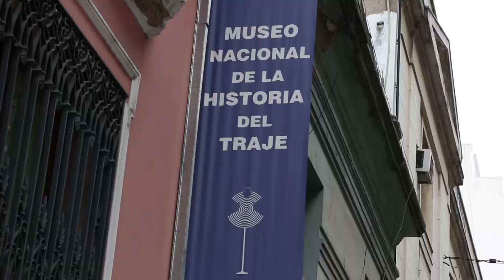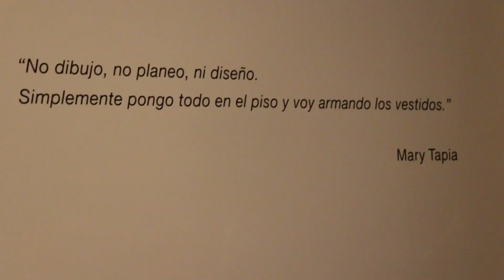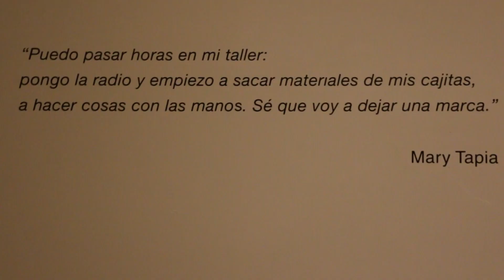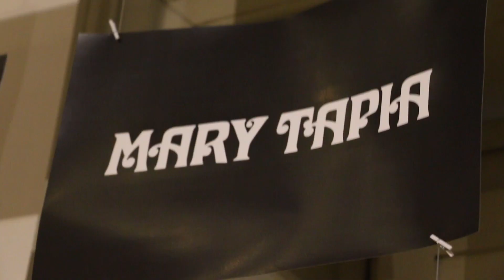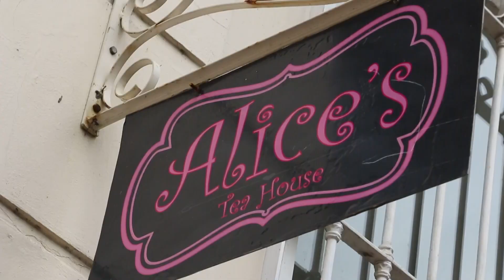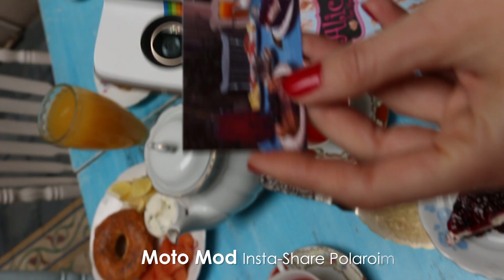BocacalleByMotorola en Alice's Tea House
El BocacalleByMotorola de hoy es en Alice's Tea House, una casa de té en una antigua maison de 1890. El destacado son las tortas de Alicia, la pastelera que bautiza al lugar.
Además, Dani Dini nos llevó hastael Museo de Historia del Traje y se suma a "Saberes compartidos", un ciclo de encuentro en el que, tres domingos al mes, convocan en el patio del museo para reivindicar artes y oficios. El museo alberga más de 9000 piezas que van rotando en exposiciones trimestrales, que se visitan gratis, de martes a domingo de 11 a 19hs.